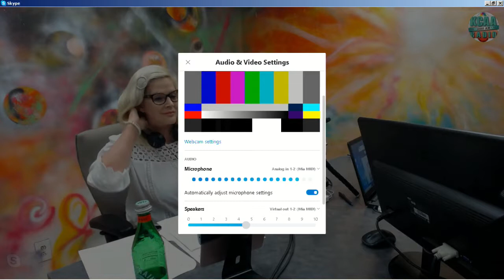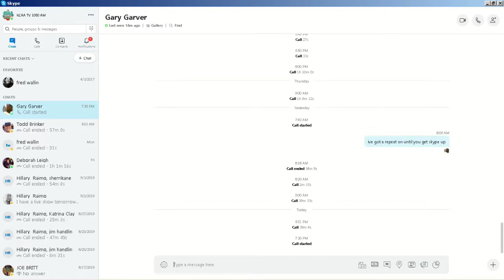The Medical Intuitive Miracle Show With Kimberly Meredith on Tue, 10 Sep, 2019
Mediumship healer Kimberly Meredith channels the Holy Spirit in order to heal a guest on this episode of the Medical Intuitive Miracle Show. Kimberly uses her  medical mediumship to reveal the guest’s underlying medical conditions , then channels the energy of God to bring healing to the guest. Kimberly’s mediumship manifests through higher-dimensional messages transmitted through her blinking eyes, indicating which areas of the body are healthy and which are unhealthy. With the guest’s permission, Kimberly conducts the healing using prayer and laying-on of hands, during which the individual opens their heart to receive the healing.

Kimberly hosts the syndicated radio program, The Medical Intuitive Miracle Show, broadcast live weekly in Southern California on KCAA Radio  102.3 FM - 1050 AM - 106.5 FM and streaming worldwide on KCAARadio.com, Stitcher, iHeartRADIO, Tiki, and Spreaker.  Many listeners have reported experiencing healing simply by listening to the sound of her voice on the radio and YouTube.

Kimberly Meredith is a Medical Medium , Trance Channeler, Hands-on Healer, and Spiritual Teacher. Blessed with a unique array of extraordinary healing and psychic abilities, Kimberly is quickly gaining recognition as one of the world’s most gifted Medical Mediumship Healers and foremost Spiritual Speakers. Kimberly channels messages through her eyes’ blinking codes as a tool of communication from God, Mother Mary, Ascended Masters, and Angels. Kimberly is often compared to Edgar Cayce, the Father of Holistic Medicine, a Medical Intuitive, and the most documented psychic of the 20th Century.

Through her healing mediumship and blinking eyes, Kimberly is directed by God to perform laying-on of hands or psychic surgery. She can “scan” or see into the body faster and more accurately than the fastest MRI and thermography machines. Kimberly has healed and helped many thousands of people, removing tumors, restoring hearing, curing cancer, correcting immobility, and completely healing people of many types of physical and emotional disease through the Holy Spirit. Kimberly leads miraculous worldwide healing events during which many are healed.

To better understand her abilities, Kimberly was recently invited to undergo testing with Dr. Norm C. Shealy, founder of the American Holistic Medical Association, and a neurosurgeon with over 45 years spent working with spiritual healers. The proof is in the testing. The results were profound. Dr. Shealy’s tests of Kimberly recorded her ability to heal even through walls. Dr. Shealy concluded that Kimberly appears to emit scalar energy, a unique type of energy associated with genius inventor Nikola Tesla. In 2017, Kimberly was selected by PsyTek Subtle Energy Laboratory and Research Facility to undergo ongoing tests to further understand the inner workings of her talents. In 2019, Kimberly was invited to be tested at the famed IONS Institute of Noetic Sciences, founded by Apollo astronaut Edgar Mitchell and headed by the eminent scientist Dr. Dean Radin. After participating in multiple double-blind scientific studies, Kimberly’s healing abilities are beginning to reveal the convergence of God, Spirituality, and science.

Kimberly is a highly-regarded frequent guest on numerous nationally-syndicated radio shows and podcasts, where she demonstrates her healing Medical Mediumship for people listening around the world. She has appeared on such programs as Coast to Coast AM, Fade to Black with Jimmy Church, The Aware Show with Lisa Garr, and many more.

Kimberly has also been featured in numerous major publications, including Thrive Global, The New York Daily News, NEWLIFE Magazine, Whole Life Times Magazine, and on the front covers of Awareness Magazine and The Life Connection Magazine.

Kimberly Meredith bridges the gap between God and science.

please visit Kimberly’s websites